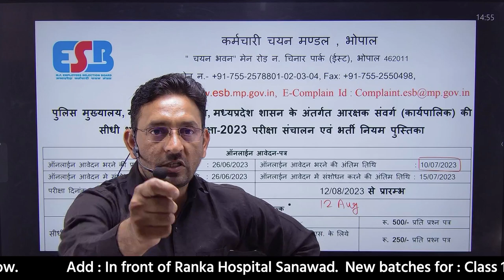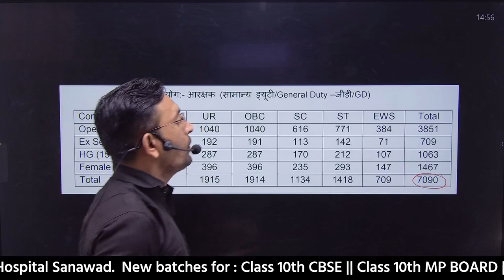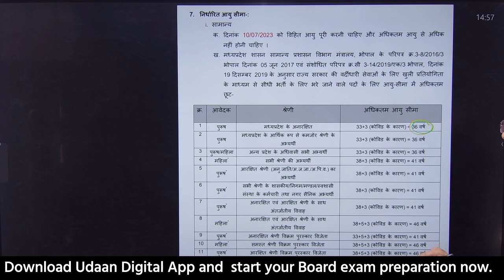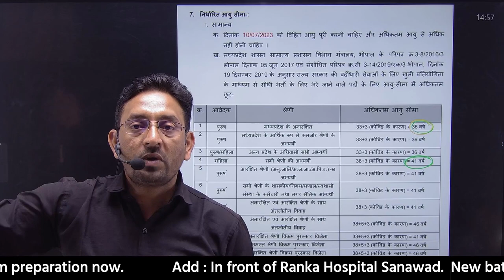MP POLICE NOTIFICATION 2023 || MP BHARTI || ESB | MPPEB